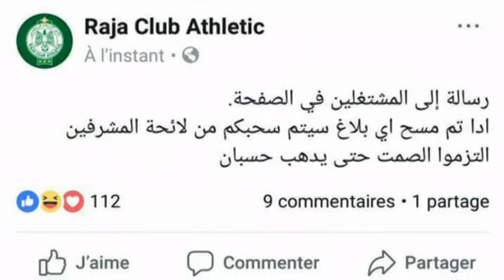عاجل : اختراق صفحة الرجاء الرياضي الرسمية على الفايسبوك بعد بلاغ تأجيل الجمع العام من حسبان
Page Officielle Raja club athletic fans